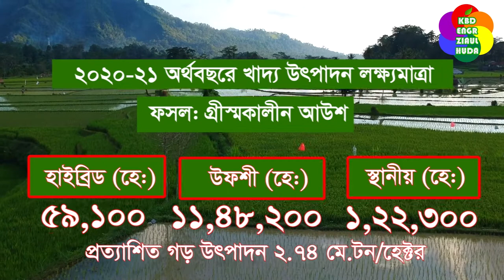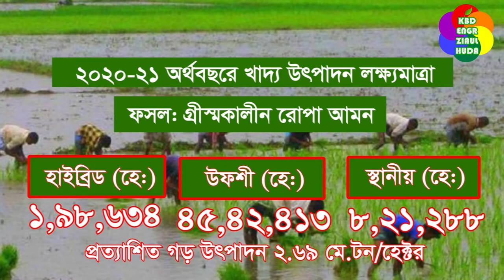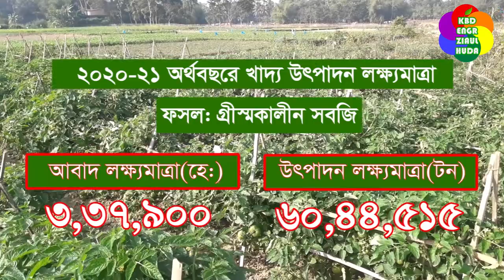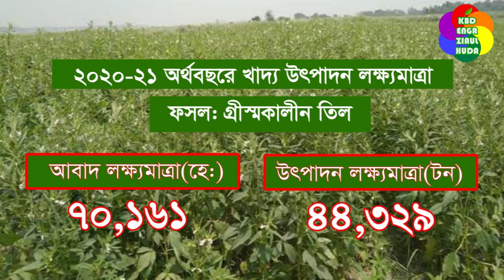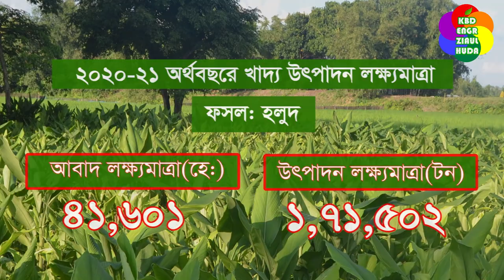২০২০-২১ অর্থবছরে বাংলাদেশের খাদ্য উৎপাদন পরিকল্পনা-Food production target of bangladesh in 2020-21.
দেশের খাদ্য ও পুষ্টি নিরাপত্তা টেকসই করার লক্ষ্যে বাংলাদেশ সরকারের কৃষি মন্ত্রণালয়ের মোট ১৮ টি প্রতিষ্ঠান কাজ করে যাচ্ছে। এর মধ্যে কৃষি সম্প্রসারণ অধিদপ্তর অন্যতম। এ দপ্তরের প্রায় ২৫,০০০ কৃষি সম্প্রসারণ কর্মী সরাসরি ফসল উতপাদনের সাথে জড়িত এবং সকল মৌসুমে ফসল উতপাদনে কৃষকদেরকে সার, বীজ ও ফসলের পরিচর্যায় সার্বক্ষনিক পরামর্শ দিয়ে দেশের খাদ্য উতপাদন বৃদ্ধি তরান্বিত করছেন। আগামী
২০২০-২১ অর্থবছরে আউশ, রোপা-আমন, বোনা আমনসহ খরিফ মৌসুমের বিভিন্ন ফসলের (পাট, গ্রীষ্মকালীন ভুট্টা, সবজি, তেল, ডাল,এবং মসলা জাতীয় ফসল) জেলা ভিত্তিক জমি ও উৎপাদন লক্ষ্যমাত্রার বিভাজন প্রকাশ করেছে কৃষি সম্প্রসারণ অধিদপ্তর। চলুন জেনে নিই আগামী বছরে কোন ফসল কত হেক্টর জমিতে চাষ করা হবে আর কত টন উতপাদন হতে পারে?